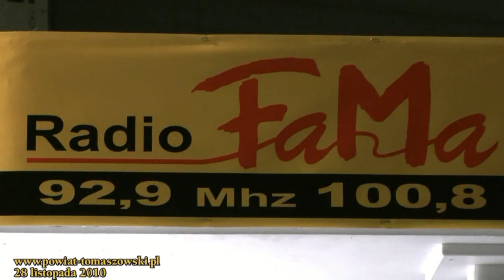Famka 2010. I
FAMKA 2010.
W niedzielę, 28 listopada 2010 roku, w hali sportowej Zespołu Szkół Ponadgimnazjalnych nr 3 w Tomaszowie Mazowieckim, już trzeci raz odbyło się rozdanie muzycznych nagród Radia FaMa artystom z Polski i zagranicy. To Starosta Powiatu Tomaszowskiego, Piotr Kagankiewicz i Prezydent miasta, Rafał Zagozdon objęli imprezę honorowym patronatem.
Nagrody wręczali i prowadzili koncert:
Aneta Czaban -- Redaktor Naczelny Radia FaMa, Maria Zwierzyńska -- prezenterka telewizji 4FunTV, Michał Maruszak -- Redaktor Naczelny Radia FaMa w Tomaszowie Mazowieckim.
Organizatorzy zaprosili do naszego miasta aż dwudziestu wykonawców, którym wręczyli statuetki „Famka".
 - zespół Sami, Farba, Sumptuastic, Exaited - Famka 2010 za dorobek muzyczny,
 - Volver - za najlepszy debiut w 2010 roku.
„Famka" dla Mariusza Totoszko, wokalisty grupy „Volver" -  najlepszego wokalisty 2010 roku
 - Czerwone Gitary, za hit roku 2010 „Lecz tylko na chwilę" i za najpiękniejszy hit Balladowej Listy Przebojów
-- zespół Movetown - odkrycie roku 2010,
 -- nadzieja roku - grupa RH+  The Pupils, Masters of South & Cliff Randall  i Alanta, któ®a nie mogła do nas przyjechać i wystąpić. Statuetkę dla niej odebrał menadżer.
 - Karmi & Remi. za najlepszy taneczny hit 2010 roku -- „Kiss"
 - Video -- najlepszy polski zespół 2010 roku,
 - Iwona Węgrowska -- statuetka w kategorii - najlepsza wokalistka 2010 roku
 - Monopol -- najlepszy  imprezowy hit 2010 roku „Lans"
 - Wet Fingers -- najlepszy duet 2010 roku.
Na Sali znajdowały się dwie ekipy telewizyjne: telewizja 4FanTV i aMazing.
Kto był na koncercie -- dobrze się bawił, a kto nie był -- niech żałuje. Na pocieszenie będzie mógł zobaczyć szczegółową relacje z koncertu 19 grudnia 2010 roku o godzinie 18.00 w Telewizji 4FunTV.